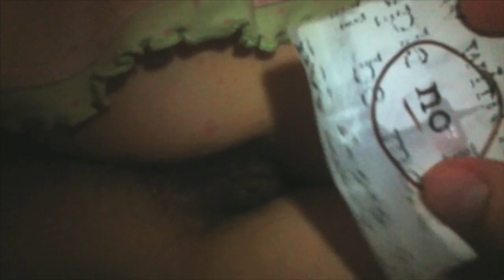TRAILER GESAMT. Disaster 501: What Happened to Man?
GESAMT is a crowdsourced film project with the title Disaster 501: What Happened to Man?

Director: Jenle Hallund
Concept: Lars von Trier
Produced by Copenhagen Art Festival
Editor: Nikolaj Feifer
Editing Assistent: Linda Man
Producer for Lars von Trier: Louise Vesth
Curator: Christian Skovbjerg Jensen
Project leader: Nadia Claudi

ALL MATERIAL IN GESAMT IS CREATED SOLELY BY PEOPLE FROM AROUND THE WORLD.
More than 400 participants have send in their film, sound, animation to Gesamt, which have resulted in 501 testimonials. 52 different nationalities are represented in Gesamt.

Copenhagen Art Festival is an international festival of contemporary art organized by Kunsthal Charlottenborg, Den Frie Centre of Contemporary Art, Gl. Strand Gallery of Modern and Contemporary Art, Nikolaj Copenhagen Contemporary Art Center, and Overgaden Institute of Contemporary Art. The festival opened 24th of August, 2012,  and continues throughout the fall.

Gesamt Media partners:
S-more (DSB) and Commute Media

The Capital Region of Denmark, The Danish Film Institute (DFI), The Film Workshop at DFI, Dyrup Paints and the Danish Arts Council.

Gesamt would like to thank
Zentropa and Emilie Spliid, Writer/translator Sven Holm, consultant Flannery Miller (globalvideoletters.og), Program editor at Cinemateket/The Danish Film Institute (DFI) Rasmus Brendstrup, Head of the Film Workshop (DFI) Prami Larsen, Stockholm University, Litteraturbanken.se, violinist Regino Madrid, Washington Musica Viva, Derek Wright / Wordsworth Editions LTD., The Museum of Fine Arts, Boston and the Nuremberg City Archives (Stadtarchiv Nürnberg).